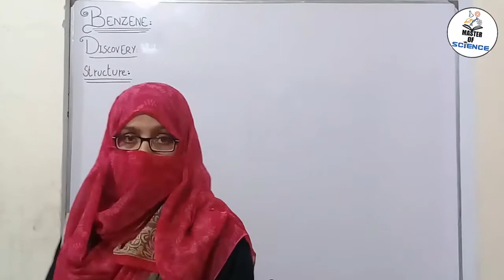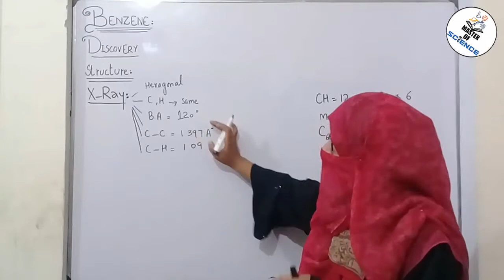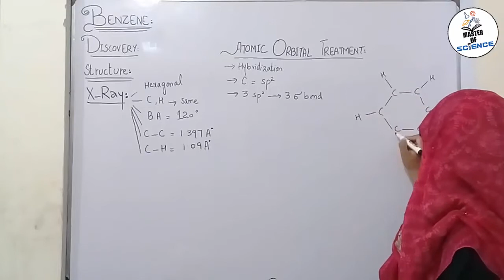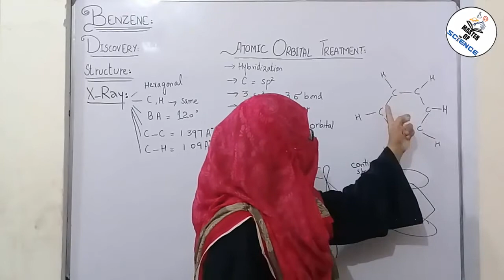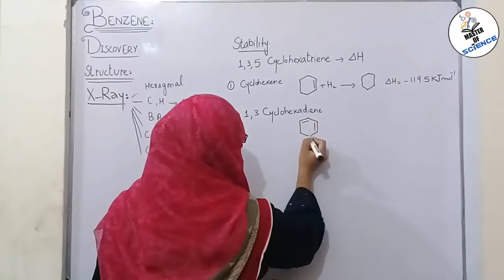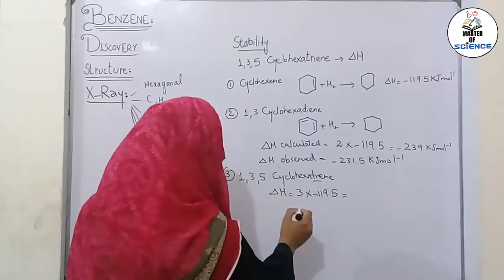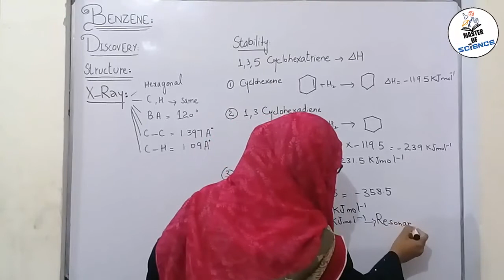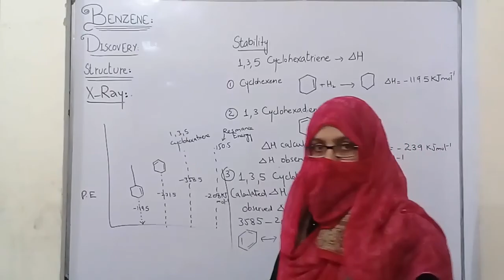Discovery of benzene and molecular orbital structure of benzene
In this lecture Discovery of benzene and molecular orbital structure of benzene, I will tell you all about benzene.

organic chemistry revision aromatic compounds aromaticity covalent bond